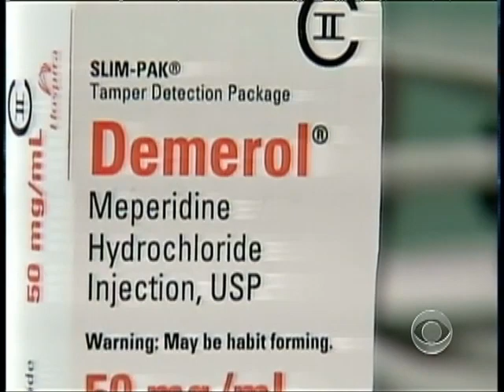Investigating Jackson's Death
Over ten days since he suddenly died, many questions still remain as to what happened to legendary singer Michael Jackson.  Ben Tracy reports on the official investigation.